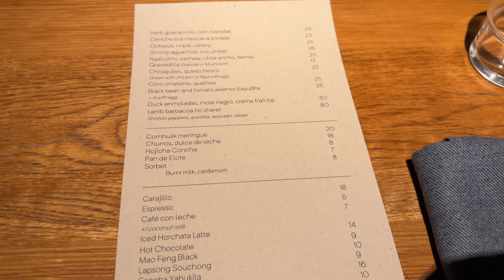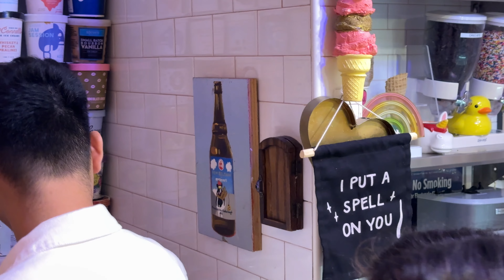MY BROTHER'S 23RD BIRTHDAY BASH! || Hermes run and other surprises || NYC VLOG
Hey fam!

After beyond a decade, I had the opportunity to celebrate my brother's birthday! Here's how the day went!